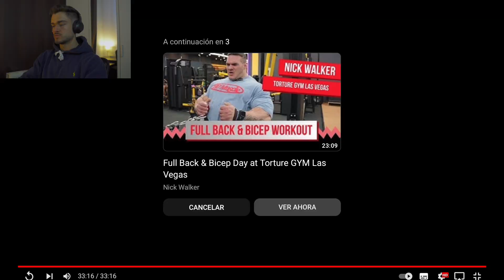HACE el mejor VOLUMEN de su vida!!💪🏽🐻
Aquí os dejo un vídeo donde vamos a ver el entreno de Nick Walker en el cual hace un entreno de empujes, y nos demuestra que se puede hacer un volumen limpio siendo uno de los favoritos del Olympia.

Alemania
desahogo
puntualidad
racismo
gente
hábitos de vida
como tener buen físico
como alcanzar el físico deseado
como lograr el físico perfecto
como alcanzar el físico de mis sueños
como desarrolar habitos fitness
habitos fitness
como tener exito en el gym
como triunfar en el gym
como construir habitos en el gym
crecimiento personal
habitos
exito
productividad
como ser mas productivo
habitos de vida que si funcionan
habitos para alcanzar el los 100kg en banca
como desarrollar habitos
habitos de personas exitosas
10 Hábitos de persona fuerte que Cambiaron mi Vida
Hábitos de culturista que Cambiaron mi Vida
10 Hábitos de fitness que me Cambiaron
Hábitos que Cambiaron mi Vida
10 Hábitos Cambiaron mi Vida
hábitos de gente gymrat
hábitos de gymbro
hábitos de personas exitosas en el gym
como ganar peso
como ganar músculo
girmifit
Victor Valdivia
Facil o dificil
Ahora o antes
Que es
Porque ahora es mas fácil
girmifit volumen
dietas
girmifit definición
girmifit mejor fisico
como ganar peso en 2022
como ganar músculo en 2022
como ganar músculo fácil
como conseguir 100kg en banca
aprende con girmifit
aprende con dani
ganar kg
cómo crecer en tiktok
dinero
rutina de volumen
rutina de pecho
rutina de espalda
rutina de hombro rutina de gluteo
rutina de gym
rutina definición
rutina piernas
Cbum
Urs
Arnold Classic
Entreno de brazo
Bíceps tríceps
gymrat
Joan Pradells
Preadells
Reaccion
VICTOR VALDIVIA
Gym reaccionar
Casa pradells
Casa Joan pradells
Joan
fitness España
fitness alemania
fitness europa
fitness goldgym
calorias rapido
calorias faciles
calorias limpias
comida rica
comida saludable
comida sabrosa
comida fitness
comida de volumen
comida de definición
habitos para estar fuerte
haz esto para estar fuerte
olymplia
classic physique
top 5
cbum
Chris bumbsted
breon asley
Urs
dino
ruff diesel
Logan franklin
mejores físicos del mundo
Joan pradells
definición
culturismo
epoca clasica
final
2022
2021
2020
2023
culturista